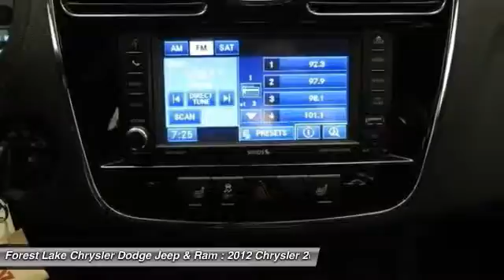2012 Chrysler 200 Limited Forest Lake MN P11475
2012 Chrysler 200 Limited

Lifetime Warranty Included at NO COST TO YOU!, Certified by Carfax no Accidents!, And LEATHER HEATED SEATS-REMOTE START-BLUETOOTH STEAMING-40 GB HARD DRIVE IN THE RADIO-TOUCH SCREEN LCD SCREEN ON THE RADIO AND MORE.. 200 Limited, 3.6L V6 Flex Fuel 24V VVT, Black Clearcoat, and Black w/Leather Trimmed Bucket Seats. brbrAre you still driving around that old thing? Come on down today and get into this great 2012 Chrysler 200! Great condition is the one of the most desirable traits in an used vehicle, and this 200 is the definition of it. brbrThe difference maker for you at Forest Lake Chrysler Jeep Dodge Ram is that we provide a Lifetime Warranty at no cost to you on almost all of our pre-owned vehicles. This why when you buy from a Forest Lake Auto Group dealer you know we will stand behind all vehicles that we sell. We actually invest our money in making sure our customers are treated to the best warranties and experiences we can offer. In order to provide this warranty for our customers, all of our preowned vehicle go through our extensive inspection process by one our many qualified certified technicians and if they don?t pass,  we won?t offer them to the public. The bonus is that each one of our preowned vehicles comes with 2 keys, a full tank of gas and our smile?. Give us a call to start your next great experience at .All internet prices include$250 Forest Lake Chrysler Trade-in Bonus (must trade in a 2006 or newer model with fewer than 120,000 miles to qualify) and $250 Forest Lake Chrysler Finance Bonus (must finance with Forest Lake Chrysler).All prices online include a $1000 online discount coupon. Internet pricing includes all available offers, discounts and certificates.Please call our Sales Team for more information!